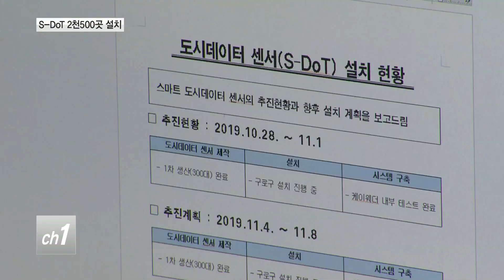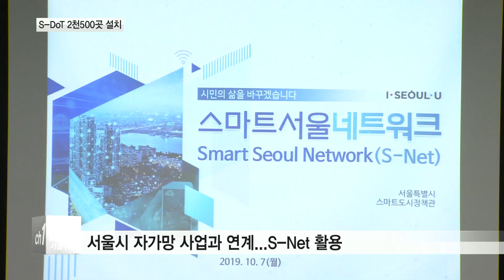소음 등 도시데이터 수집...센서 2천500곳 설치_티브로드서울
[티브로드 이재원기자]

[앵커멘트]
서울시가 오는 2022년까지
도심 곳곳에 2천500개의 센서를 설치합니다.
소음과 미세먼지 등의 도시데이터를 수집,
관리하기 위해서 인데요.
시는 이렇게 모은 데이터를
시정책에 활용하는 것은 물론
향후 시민과 민간 기업에도 공개할 예정입니다.

[기사내용]
서울시가 도시데이터를 수집하는 센서, S-DoT를
오는 2022년까지 2천500곳에 설치합니다.

올해까지 850개를 주치구 동청사를 중심으로
우선 설치합니다.

S-DoT는 사물인터넷 기반으로
도시현상 등에서 발생하는 데이터를
수집하게 됩니다.

수집되는 도시데이터는 미세먼지, 소음, 풍향,
방문자수 등 10종입니다.

시는 이를 활용해 정책 수립이나 공공서비스에
적용할 계획입니다.

한재훈 서울시 스마트도시서비스팀장
(미세먼지 등 도시데이터를 분석하면
시 정책 수립은 물론
공공서비스에도 활용힐 것으로...)

S-DoT는 기존에 발표된
스마트서울네트워크 사업과 연계됩니다.

모세혈관식 자가망을 활용해
센서로 수집된 정보를 분석한다는 계획입니다.

센서 설치는 지상에서 2~4M 높이의 가로등이나
CCTV 지지대를 활용합니다.

주거공간이나 상업시설에도 설치되며
특히 공사장과 같은 미세먼지 다량 유발시설 등에
배치됩니다.

도시데이터는 서울시 열린데이터광장 등
홈페이지를 통해 공개돼
내년부터는 시민 누구나 활용할 수 있게 됩니다.

인프라가 완료되는 2022년에는 규격화해
민간기업도 별도의 센서를 달수 있도록 한다는
방침입니다.

티브로드 뉴스 이재원입니다.